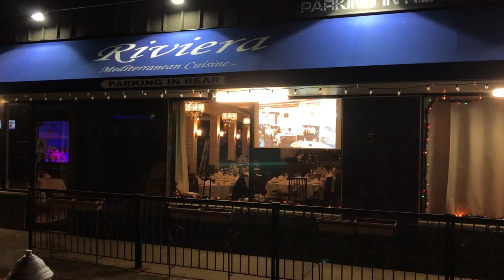S-Paint For Glass (Rear Projection Screen Paint) Mediterranean Riviera on Staten Island #4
S-Paint is a revolutionary new way to create amazing displays for advertising, art installations, home-use, and more.

The semi-translucent and eco-friendly patent-pending paint is easy to apply and remove and can be used on any smooth glass or acrylic surface. The flexibility and usability of this product make it more affordable than traditional displays. Cast your video from a projector onto the newly created S-Paint screen and enjoy up to 4k resolution!